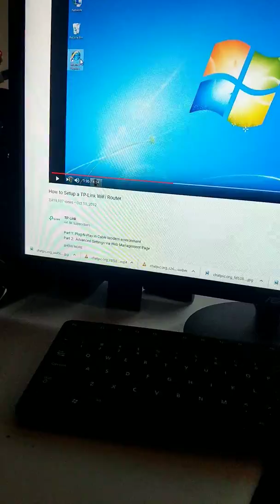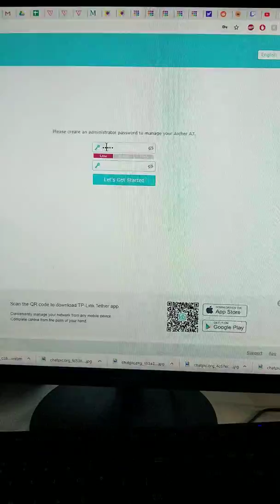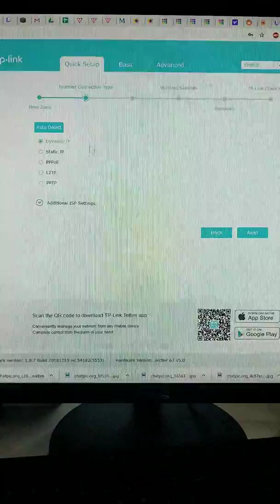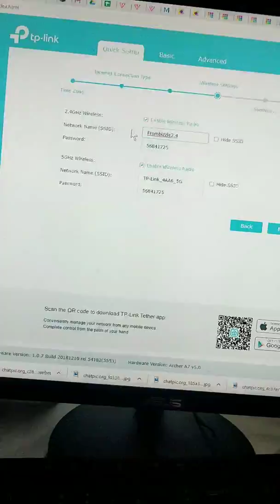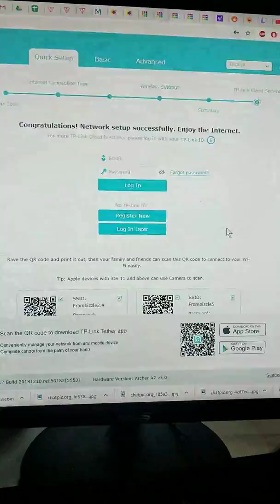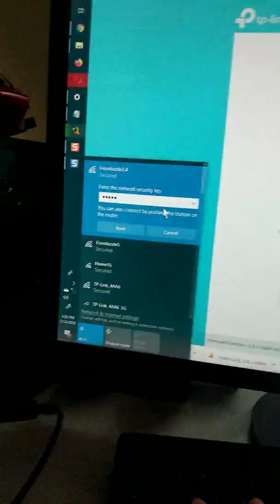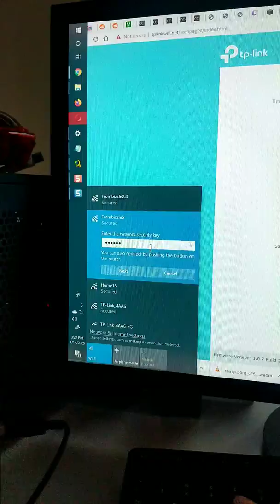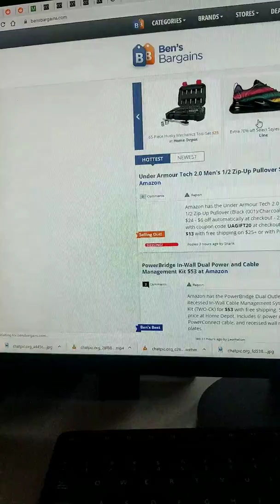How to setup a TP-Link AC1750 wireless router Archer A7 SIMPLE & EASY